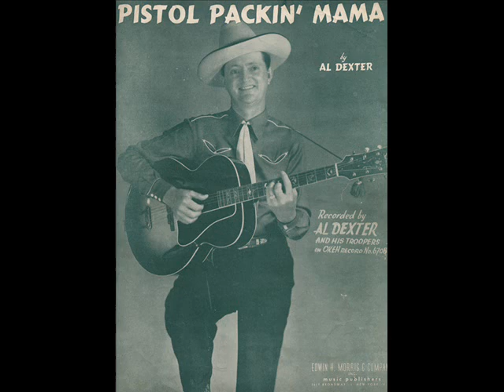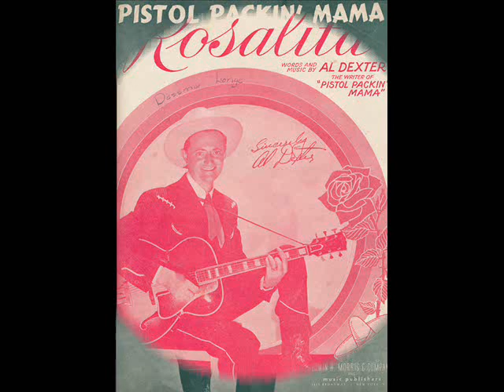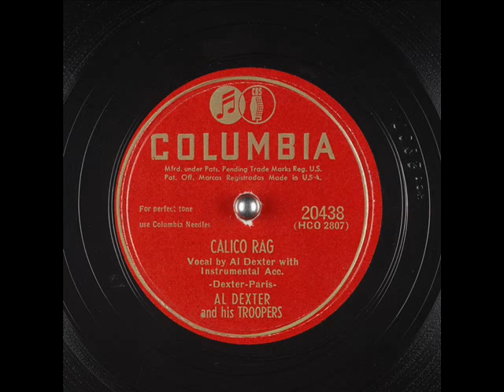Al Dexter & His Troopers - Calico Rag 1947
Today we feature Al Dexter & His Troopers who are doing the Calico Rag (1947).  THE WESTERNER